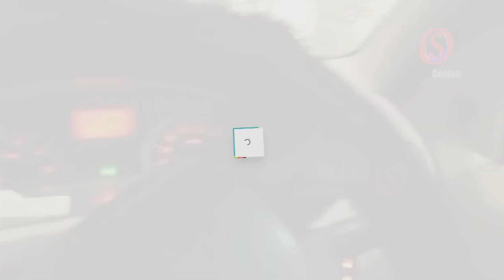Bengaluru airport area flooded after heavy rains, passengers take tractor rides to catch flights